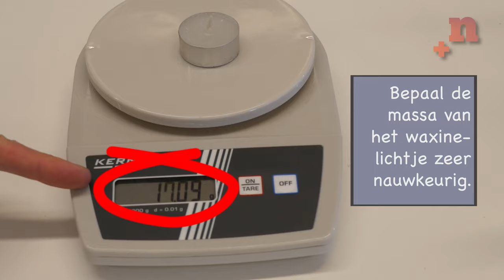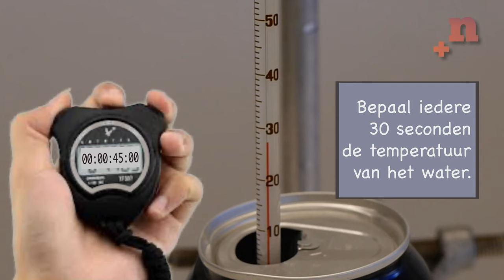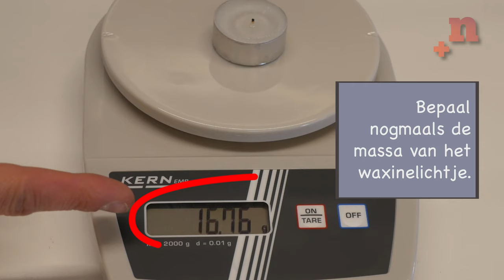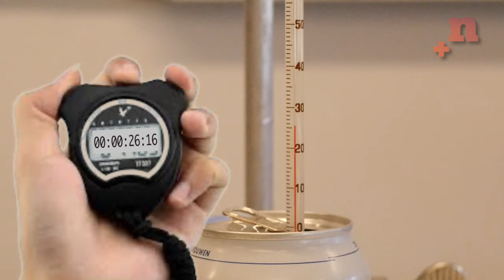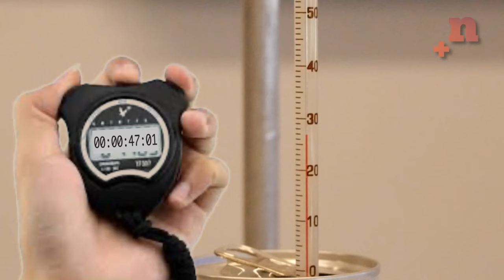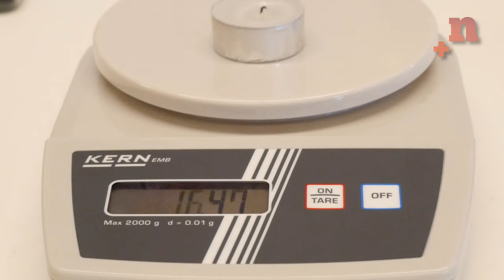Rendement van een waxinelichtje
Bepalen van het rendement van een waxinelichtje, op twee manieren.